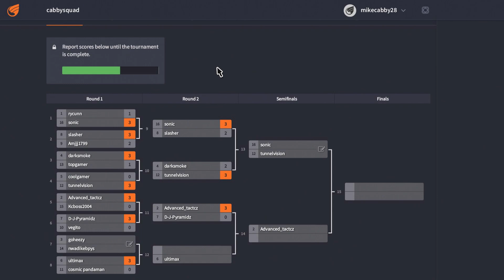Xenoverse 2 Semi Finals Are HERE!! Cabbysquad Tournament of Skill, Tunnelvision Vs Sonicmathews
As always thank you guys for watching I hope you guys enjoyed this cabbysquad tournament of skill video let me know your thoughts on the tournament down below an be sure to check out the playlist for this tournament if you have missed any matches yet but shoutout to tunnelvision and sonicmathews for some great matches!!